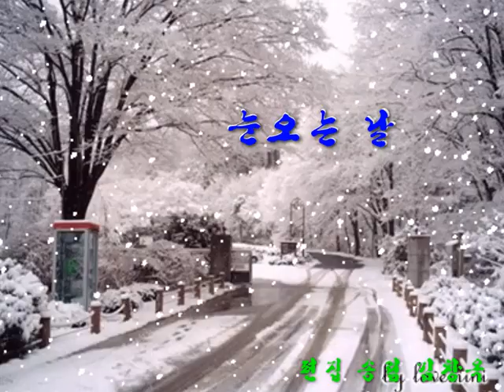첮눈a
겨울의 탐스런 눈내림을 영상으로 담았습니다